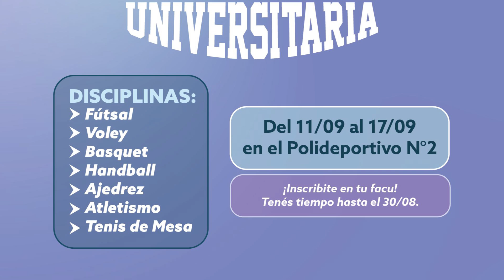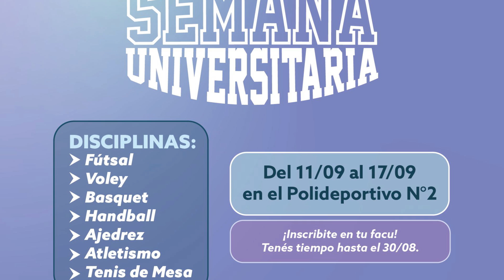🟢COMIENZA LA SEMANA UNIVERSITARIA🟢SanRafael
El miércoles en el Poli 2 comienzan las competencias de la Semana Universitaria. Hasta el martes 17 habrá futsal, vóley, básquet, handball, ajedrez, atletismo y tenis de mesa.

NOTAS: Horacio Gómez, Director de Deportes + José Gómez, Coordinador de Deportes + Julen Rabino, Coordinador de Juventud